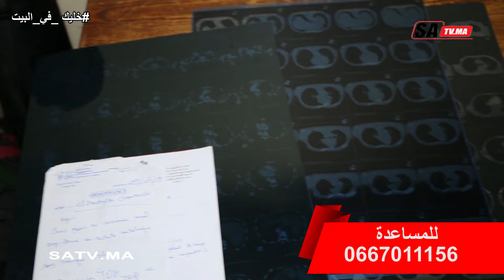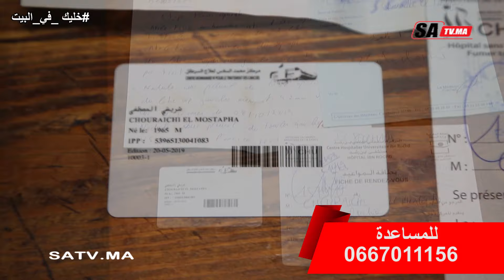مصطفى موسيقي أصيب بالسرطان تخلاو عليه لصحاب ولحباب قصة مؤلمة